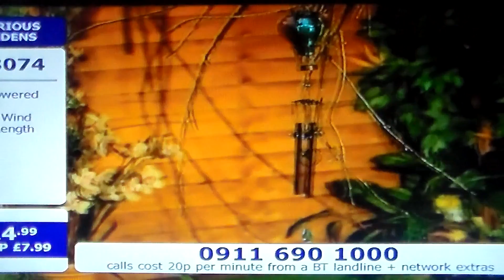Wind Chimes on Shop at Bid